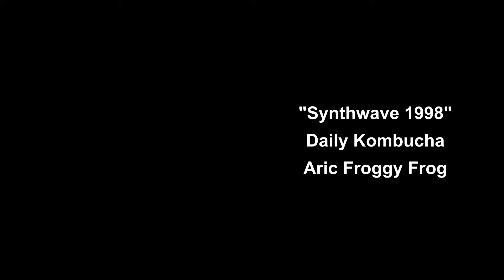Aric Froggy Frog - Synthwave 1998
Synthwave 1998 by Aric Froggy Frog